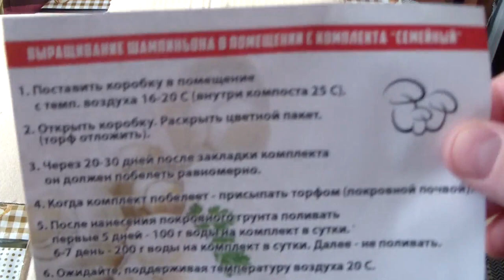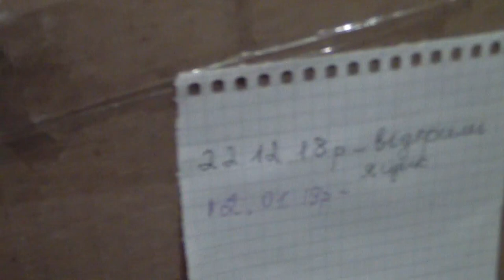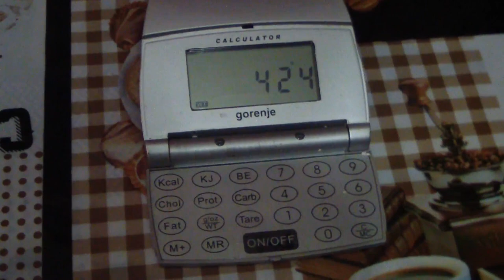Вирощування грибів вдома . Білий Шампіньйон сімейний . Выращивание грибов дома, Белый Шампиньйон